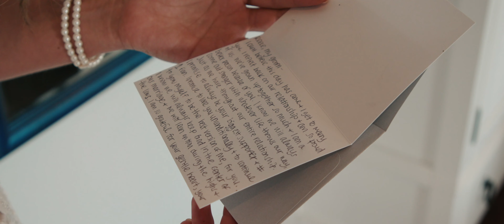Eden Gardens // Maurice + Michelle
Music Bed SyncID: MB01YUPUTZFUGPR